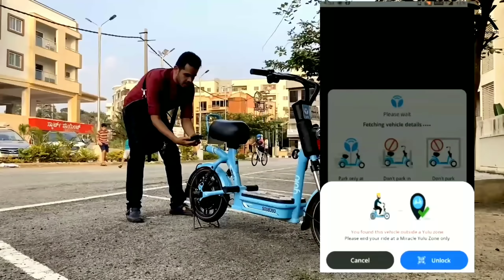Baalu in Yulu | Ganesh Karanth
It was a fun writing script and making a video for Yulu. Yulu is everywhere in Bangalore city and it is extremely affordable ❤️ Download the Yulu app RIGHT NOW and try them out!